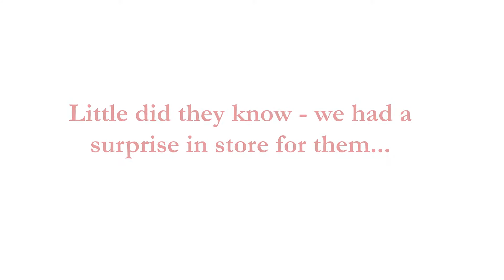West Cork Farming Family award winners surprised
We invited the Lucey family from Canovee to The Southern Star offices to chat about the West Cork Family Farming Award with our managing director Seán Mahon.

Little did they know, we had a surprise in store for them...

Read our full page feature about the Lucey family in this week's Southern Star.

IN SHOPS NOW - or online via our ePaper: southernstar.ie/epaper